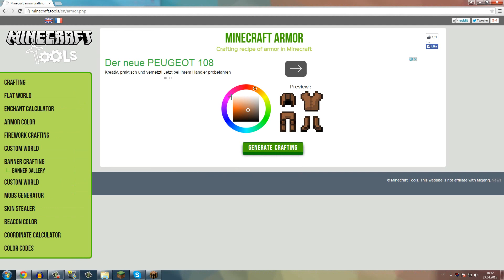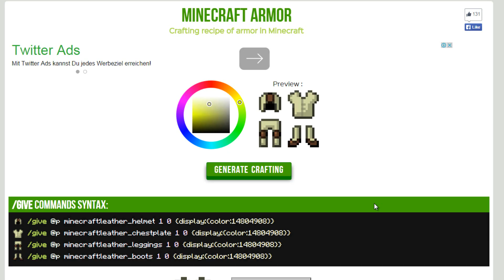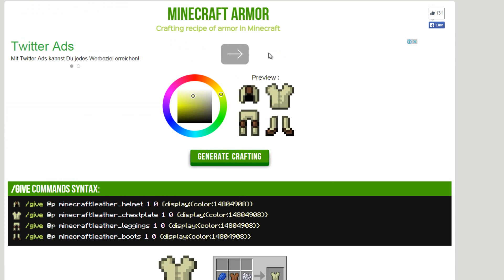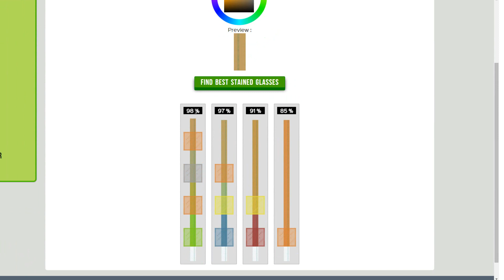Rüstungen & Beacons einfach & präzise färben! - Tutorial